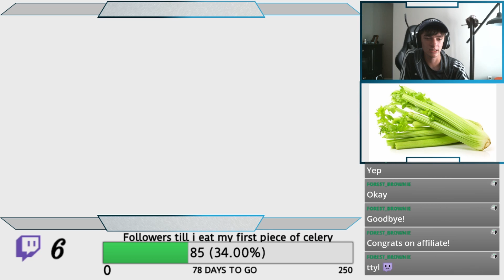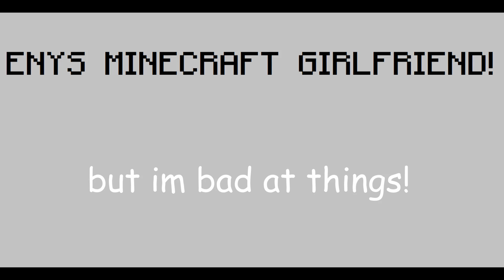My Affiliate Stream! [Stream Recap]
Hey! It's been a while and a lot has changed! I hit affiliate a few months ago, and wanted to do a stream to celebrate! I had a lot of fun editing this one and tried out some new things, so let me know if you like the style of editing for this video!

In this stream, we play Brawlhalla with chat and Caleb, then we play some party games with Eny!